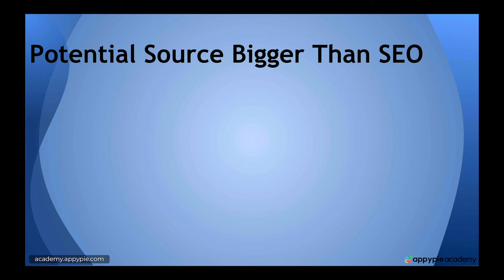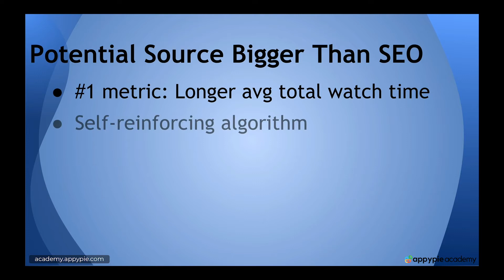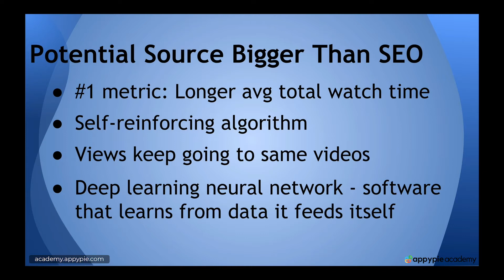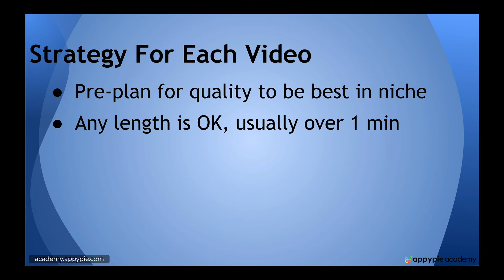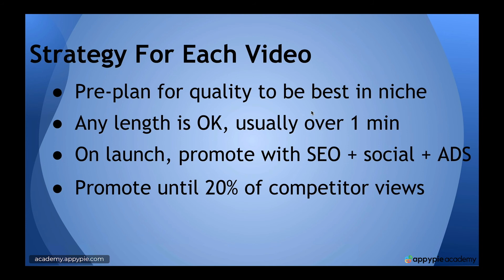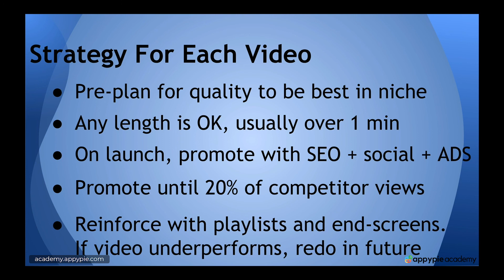Strategy for getting views from the YouTube recommendation algorithm - Lesson 117